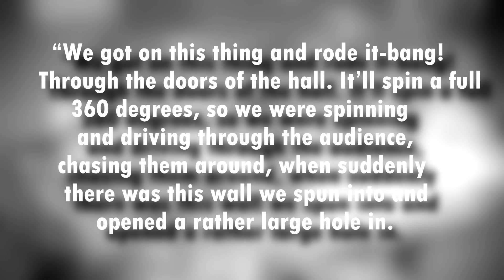The Insane World of HANATARASH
The story of Hanatarash, a band that took there live performances to some insane places